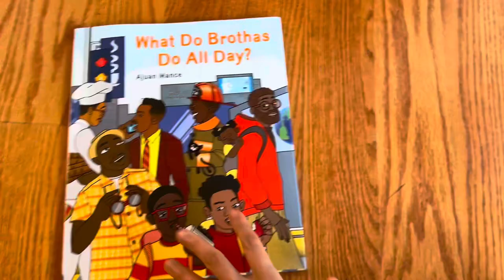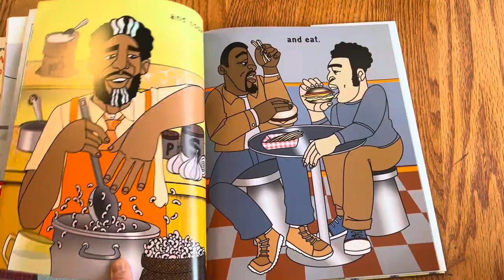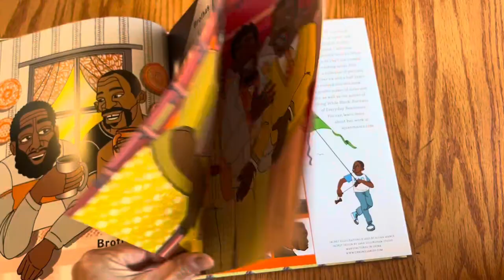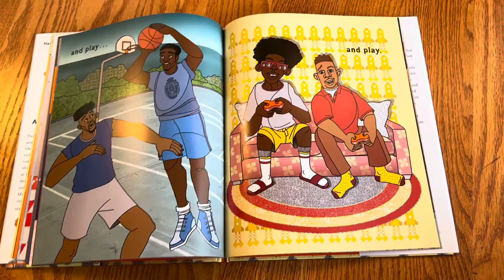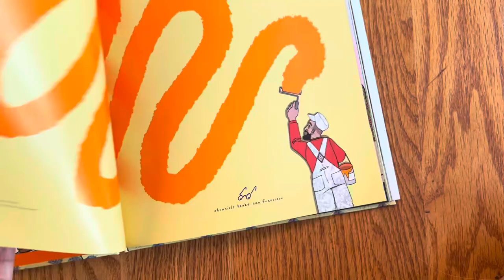Unboxing// What Do Brothas Do All Day? by Ajuan Mance